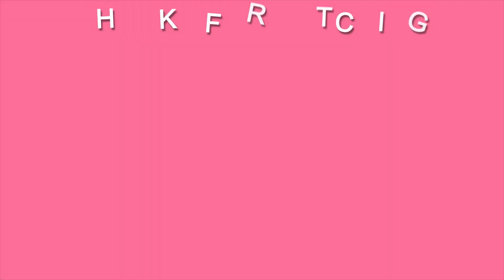Summoners War Random RTA Showcase #2 | Summoners Live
Showcasing an RTA match where newly buffed Juno performed a comeback.